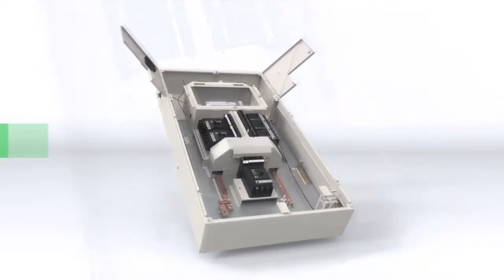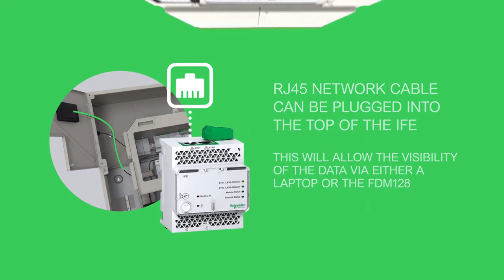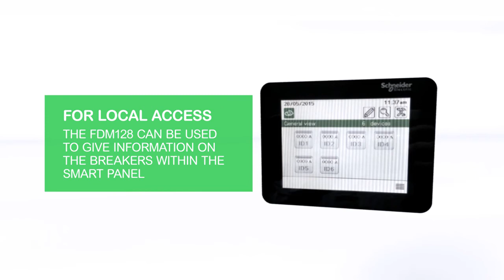Powerpact 4 Smart Panel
We now manufacture Powerpact 4 boards with Smart Panel technology. Based on a standard 6 or 12 way Powerpact 4 panel board.